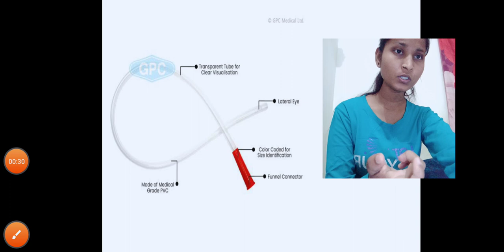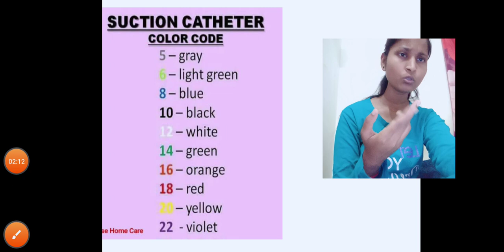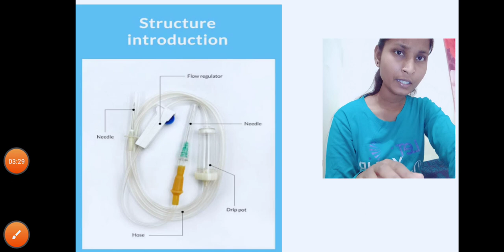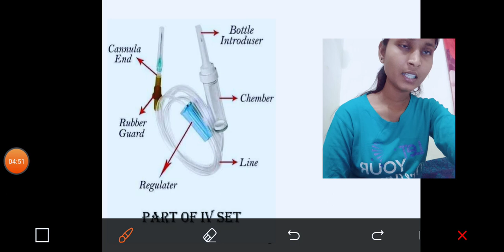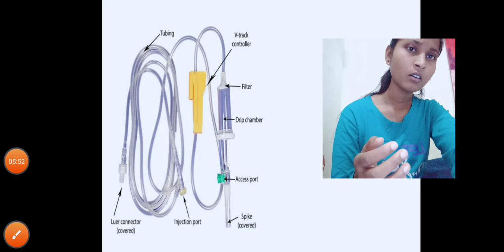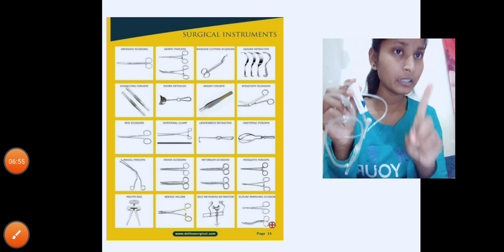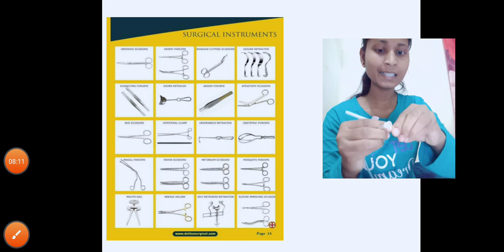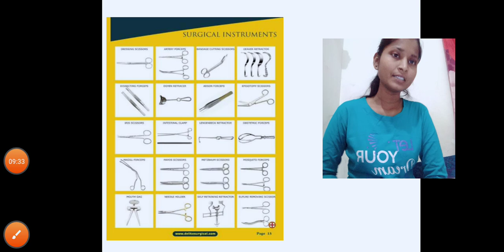Exam Preparation for Oral&Practical Part -3 viva and practical।Spotting&demonstration video for exam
Exam Preparation for Oral&Practical।viva and practical। spotting and demonstration video for exam